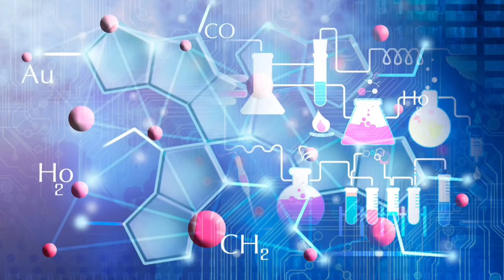बायोगॅस प्रयोग | Biogas Working Model